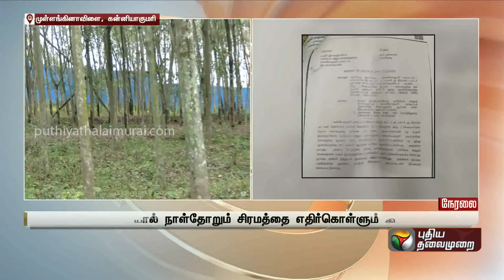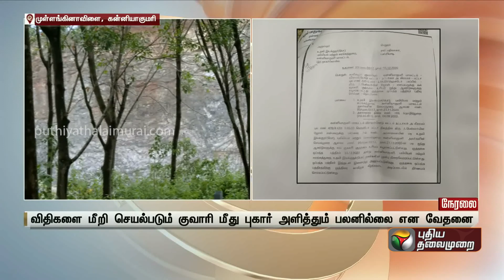Justin | வீடுகளில் விரிசல்... சட்டவிரோதமாக செயல்படும் கருங்கல் குவாரியால் மக்கள் அவதி | PTT